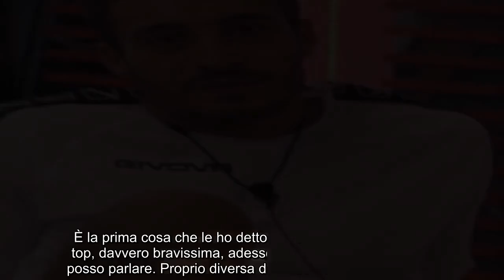GF Vip, Antonino nel mirino di Cecilia e Ignazio. Gli ex cognati spifferano tutto